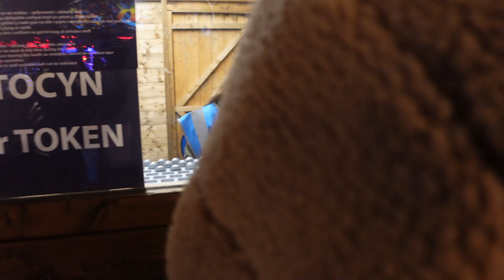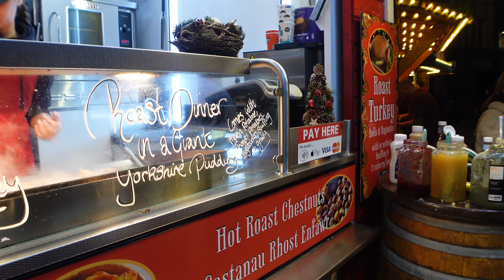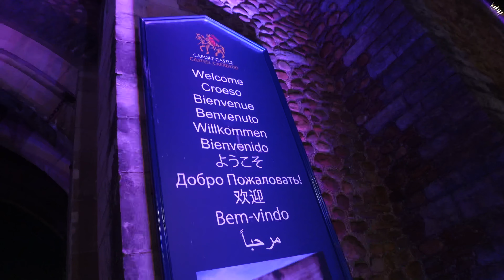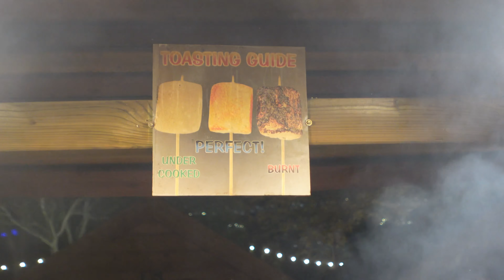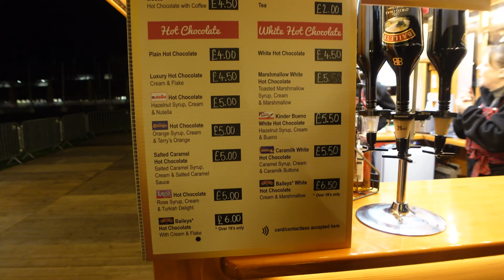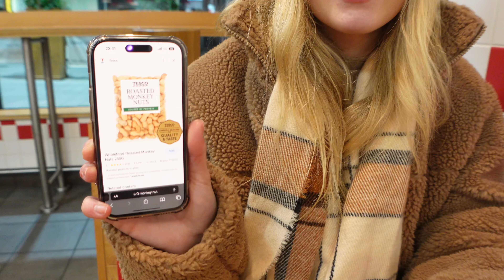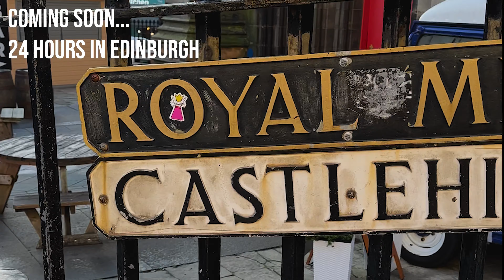CARDIFF'S WINTER WONDERLAND - VLOGMAS | Mulled wine, Ice skating and Christmas food | Couples vlog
Hey guys!

Happy first week of December!
Instead of doing vlogmas, we will be posting one Christmas video per week as part of our usual travel/vanlife content.

This week we headed to winter wonderland in Cardiff and tried out the fairground, bars, food and ice skating!